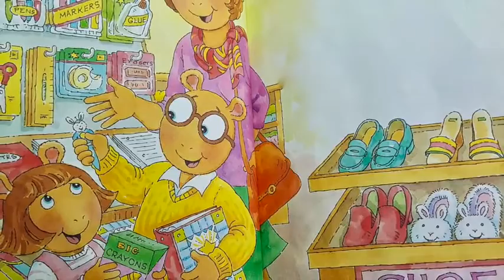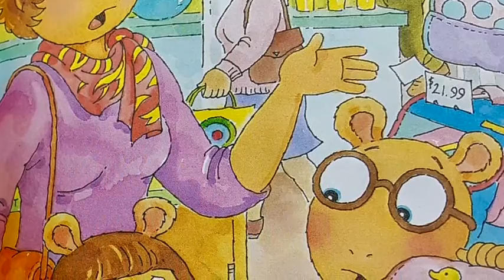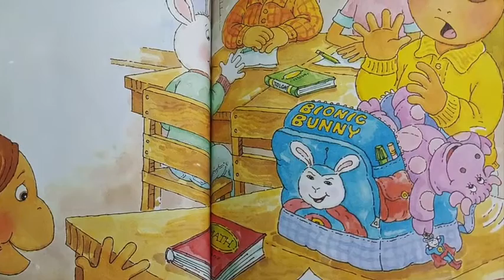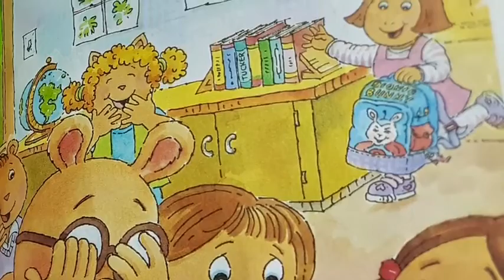Arthur's Back to School Surprise Children's Books Read Aloud Stories for Kids